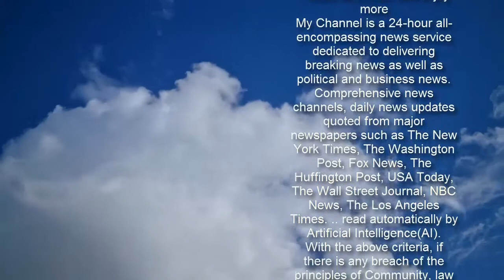COVID Pod Pals: Taylor Swift Helped Zoë Kravitz with London Photoshoot While She Was Filming The Bat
Advertisement     Looks like Taylor Swift and Zoë Kravitz shared a COVID-19 social pod last year.   The pals were both in London when Kravitz was set to be photographed for The New York Times Magazine's "Great Performers" issue and she needed help with a socially distanced photoshoot. In stepped Swift, who the magazine's editor-in-chief Jake Silverstein revealed was part of Kravitz safe COVID pod.  Get push notifications with news, features and more.   Follow  Following  You'll get the latest updates on this topic in your browser notifications.    "Zoe was being very strict about [social distancing guidelines] anyway because she's shooting a movie [The Batman], and Taylor Swift was in her pod and willing to assist," Silverstein said in a WWD interview in December, revealing the photographer directed Swift over Zoom from Paris.   Swift, 31, and Kravitz, 32, have known each other for years, with Kravitz coming along on a star-studded dinner outing with Swift, Cara Delevingne, Dakota Johnson and more at The Fat Radish restaurant in 2016.    Kravitz was in London filming The Batman with Robert Pattinson when the photoshoot took place. The actress plays Catwoman opposite Pattinson's Batman in the film.    Swift, meanwhile, has made the city a second home ever since she started dating British actor Joe Alwyn.     The city has made such an impact on Swift that she even named one of the songs on her 2019 album Lover after it. "London Boy" takes listeners on a trip around the city, hitting all the date spots Swift and Alwyn have shared since they began seeing each other in mid-2016.    In an interview after the song came out, Alwyn, 29, revealed that he doesn't mind "at all" being the subject of songs on his pop-star girlfriend's latest album.    "No, not at all. No. It's flattering," he said when asked how it feels when Swift writes songs about him and their relationship in The Sunday Times.    As for the media attention on Alwyn and Swift's relationship, The Favourite star told The Sunday Times that he simply doesn't "pay attention to what I don't want to pay attention to."    The Batman is set to open in theaters in 2022.